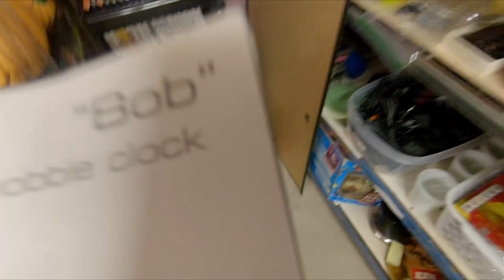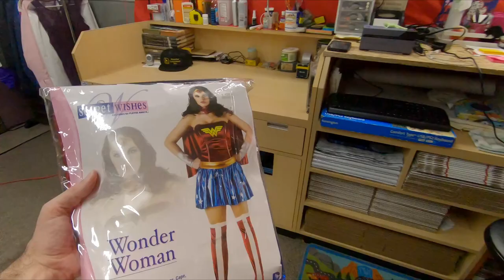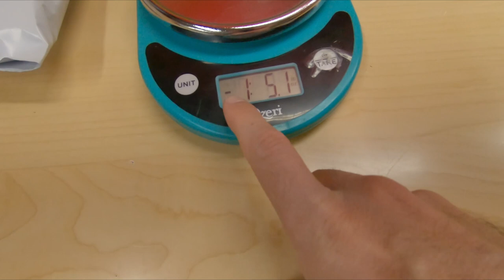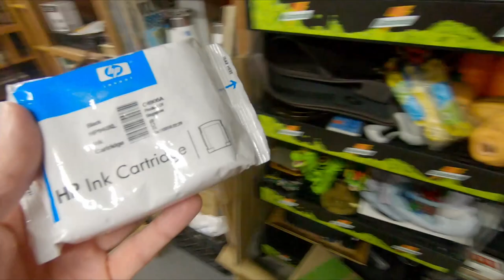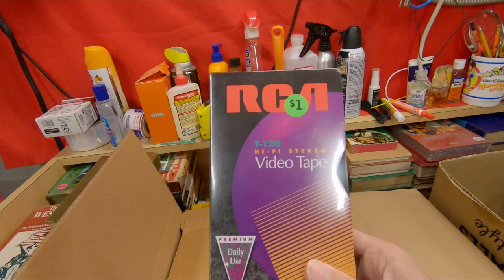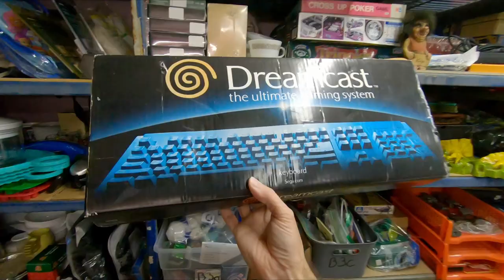How To Weigh Large Items On A Small Scale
🤑💰Free stocks when you fund your account with $0.01 or more

3" Handheld Tape Dispenser
2" Desktop Tape Dispenser
2" Tape